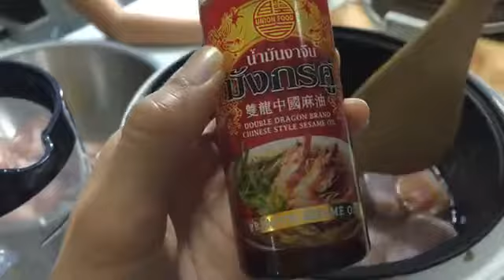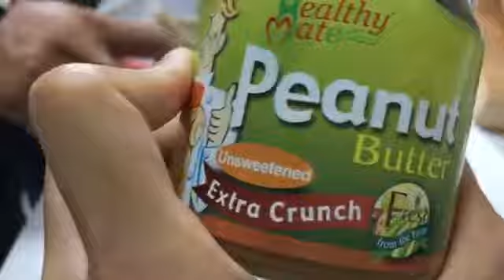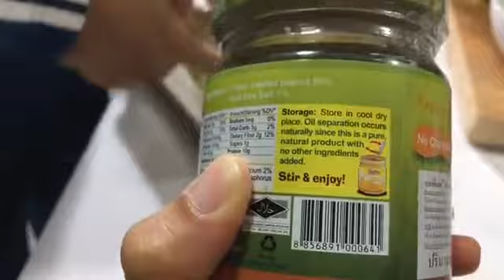One Pot Chicken Rice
I m not a Chef by I love Healthy Food, I cook all of the food for my own and family.

My idol is Jamie Oliver, and most of healthy menu I refer to Dr Axe & few more from Youtube

Line : macmaclear